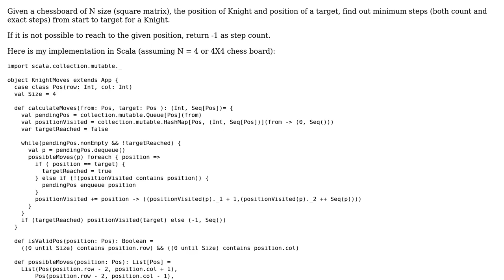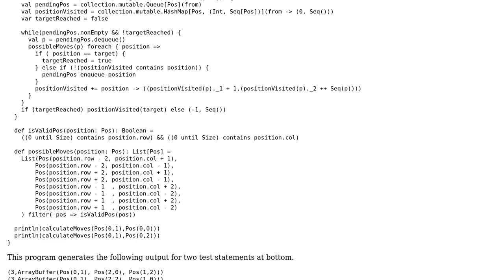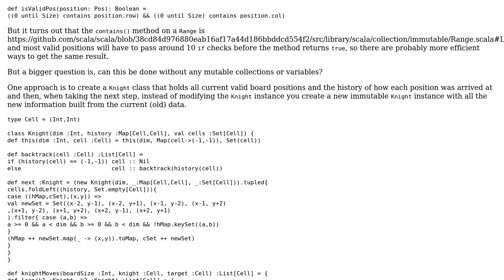Code Review: Minimum steps to reach target by a Knight In Scala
With thanks & praise to God, and with thanks to the many people who have made this project possible! | Content (except music & images) licensed under CC BY-SA | Music | Images & others | With thanks to user vikrant user Toby Speight user jwvh and the Stack Exchange Network Trademarks are property of their respective owners. You are responsible for your own actions.